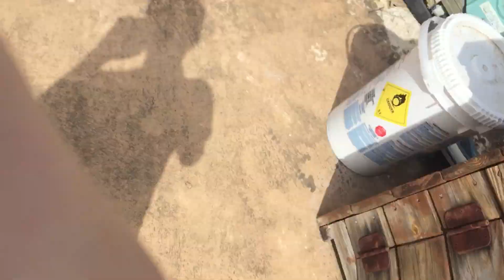I’m showing you my pool